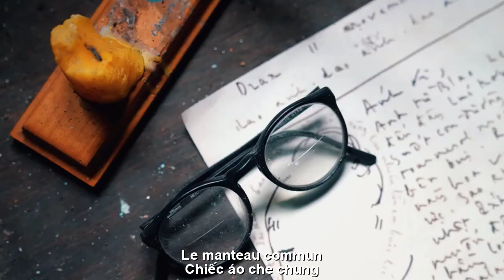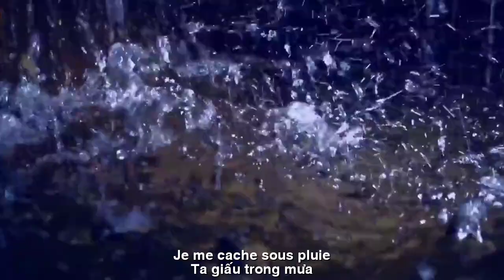[FULL HD]MƯA ĐÊM TRÊN PHỐ||TUYẾT THU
ĐẾN VỚI
NHÀ THƠ TUYET THU DOAN
TÁC PHẨM:MƯA ĐÊM TRÊN PHỐ
THƠ:TUYET THU DOAN

MƯA ĐÊM TRÊN PHỐ
Mưa theo người
đi một mùa xa lắm
Mãi đêm qua
mưa khao khát tìm về
Choàng ôm lấy phố nỗi lòng òa vỡ
Cố nhân ơi, người có nhớ hẹn thề
Mưa tràn giấc khuya
phố thay áo mỏng
Mưa níu bước gần hơi ấm tình nhân
Mưa rơi rả rích
giọt tình lóng lánh
Lơi lả đèn vàng
hắt bóng qua song
Cơn mưa đầu mùa
người xa phố vắng
Côn trùng nỉ non
hòa khúc nhạc đêm
Môi ai trao ấm
còn bao bịn rịn
Chiếc áo che chung
vương vấn hơi người
Có nỗi nhớ nào
không đầy khắc khoải
Có chia xa nào không nhói đớn đau
Mưa nhớ phố cũ
tràn lòng nước xoáy
Nỗi nhớ riêng người,
ta giấu trong mưa

FRANCE TRADUCTION
PLUIE NOCTURNE DANS LA RUE
La pluie suit les gens
aller loin
Juste la nuit dernière
pluie envie de trouver
Embrasser la rue avec un cœur brisé
Vieil ami, tu te rappelles de jurer ?
Pluie de fin de soirée
rue des vêtements fins
La pluie s'accroche à la chaleur de l'amour
La pluie tombe
gouttes d'amour scintillantes
Lumière jaune
lancer la balle par-dessus la rivière
La première pluie de la saison
les gens loin de la rue
Insecte en feutre
concert de musique nocturne
Dont les lèvres donnent de la chaleur
Combien en reste-t-il?
Le manteau commun
légèrement humain
Une nostalgie ?
pas plein d'anxiété
Y a-t-il une séparation sans douleur
La pluie rate la vieille rue
bain à remous débordant
Souvenirs personnels,
je me cache sous la pluie